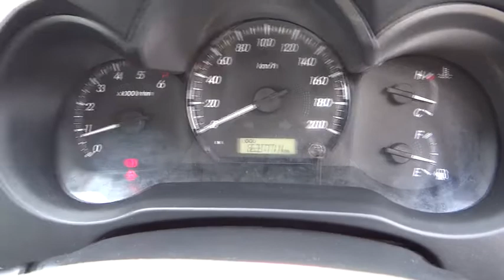2012 TOYOTA HILUX Cairns, Townsville, Mount Isa, Port Douglas, Atherton, QLD 30901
2012 TOYOTA HILUX